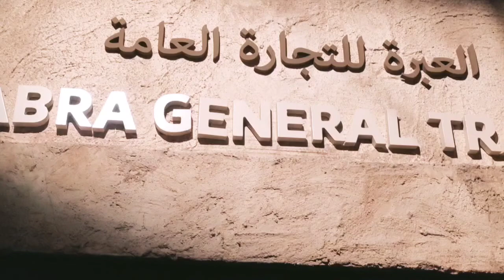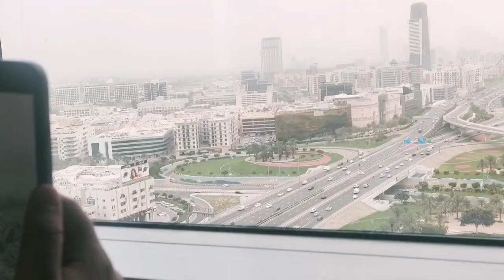DUBAI FRAME.....trip 2024